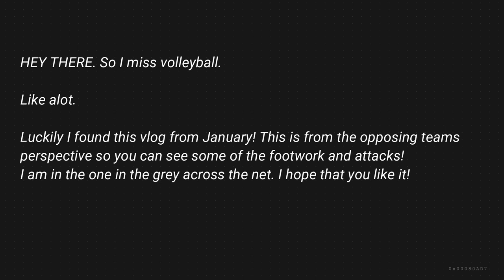If You Miss Volleyball....Watch This.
Looooook when I was watching this volleyball vlog back I was like, "oooooohhhhh ahhhhhhhhh ehhhhhhh ooooooooo." I miss playing so so so so so so so so so so much. We haven't played volleyball in about three months and I haven't started playing volleyball since I hurt my ankle so it has been such a long time. I miss volleyball so much so I am going through all of my tapes and trying to find the most amount of volleyball clips that I can. If I find more volleyball clips, I will share them with you all because we all know we love a volleyball game. Take a look out for another volleyball coaching series video coming up soon!